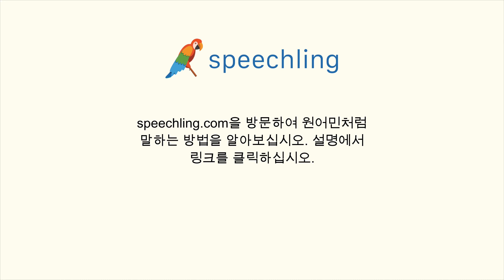일본어로 "여기가 아파요." 말하는 법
남자 목소리 :
ここが痛いです。

여성 목소리 :
ここが痛いです。

남성 음성 번역 :
여기가 아파요.

여성 음성 번역 :
여기가 아파요.